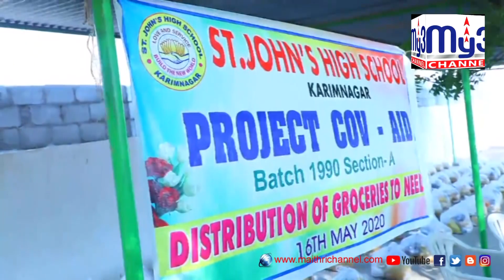పూర్వ విద్యార్థుల దాతృత్వం My3 News 20.05.2020 7PM